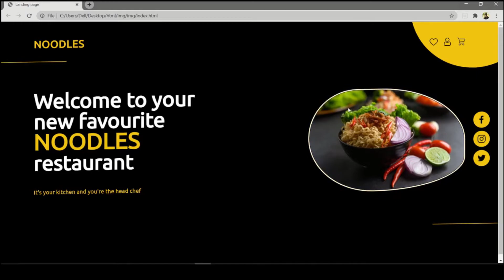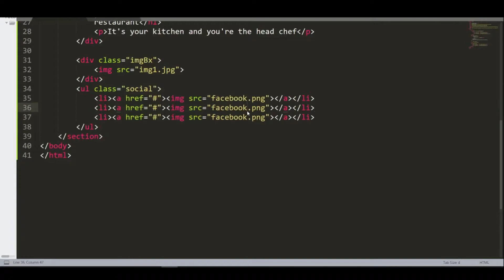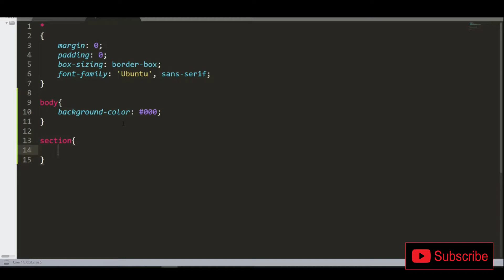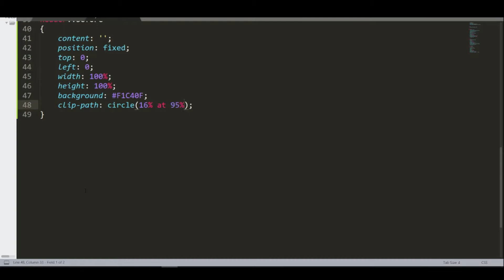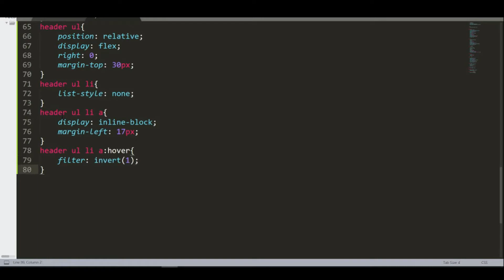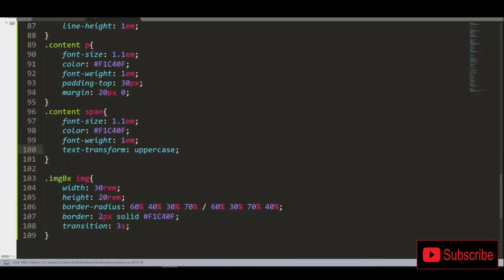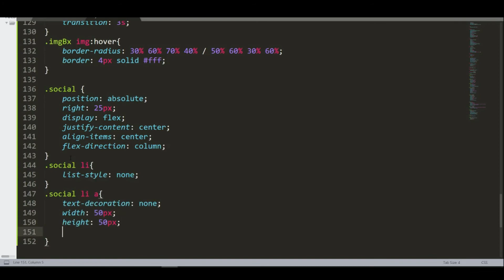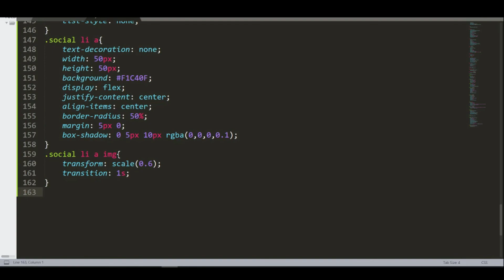Responsive Landing Page Design using Html & CSS | Responsive Website